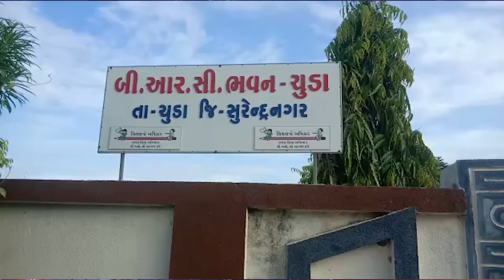લીંબડી નેશનલ હાઇવે પર ગમખ્વાર અકસ્માત સર્જાયો | સુરેન્દ્રનગર | Aapnu Gujarat News